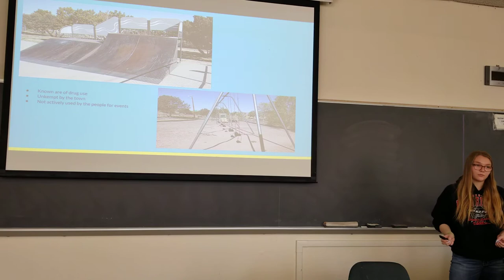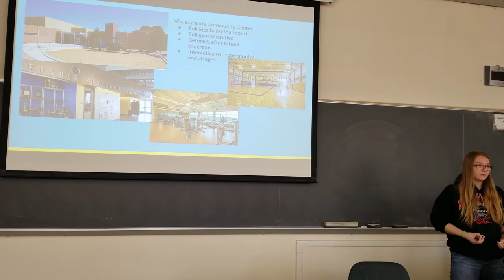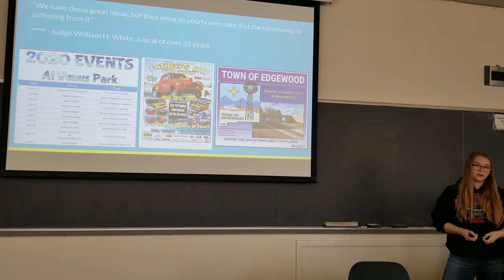'Community Centers' by Calista Monzingo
This presentation is about the benefits of having a community area, for people of all ages to come together to get things done. Thinking of it more like a recreation center, rather than a town hall. I will be providing personal opinions and other accounts to help support the benefits an area like this can have on a community. I would like to bring attention to how a community area can really benefit all people living there, rather than just the young or the old. I would like to explain the connection between an area like this and community resilience against many things. The more the community knows about each other, the stronger they can be and more helpful for everyone living there. I will be doing a powerpoint presentation to talk about in front of the class, showing examples of successful community areas and how we can model after them, and the current areas in my community to show how ineffective they have become. Along with this, I will have quotes from community members on how they feel about the proposed idea. So far I’m happy with the results, I just have a few adjustments to do in my powerpoint. A strong point was having my own opinion to drive the entire project, but it was also a weak point trying to find a way to make other people care about it too. I feel that my classmates will care somewhat about my project, but I honestly don’t know if the older people, who could actually make a project happen, would care for it at all. It will achieve what I set out to do if people have the thought in the back of their mind when thinking about how to better their community.